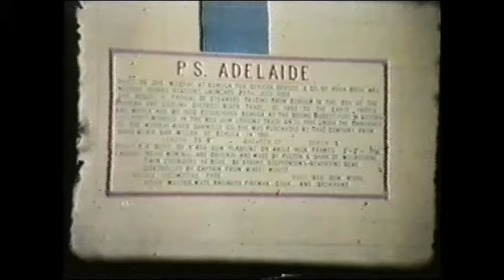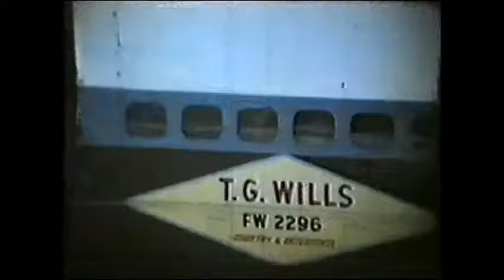GRAMPS HOME MOVIE jack moore 60ts SYDNEY BRISBANE MELBOURNE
sydney brisbane melbourne richmond